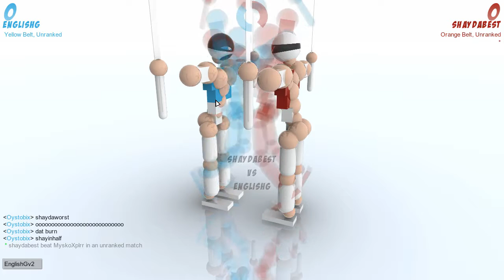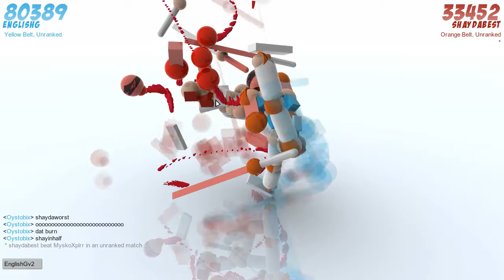Modded Toribash with Friends | Samurai Joust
Toribash is a free turn-based, physics fighter.   Now we're using mods to fight with swords and other weapons.

Our friend Rich wanted to focus more on individual mods in Toribash so he invited our Sweedish friend, Mysko, another English friend Oyst, and from our channel is of course, the one you have probably seen if you've watched any of our videos, the one who records and edits everything, the one who is literally typing this right now!  It's Jordan.  That's it.